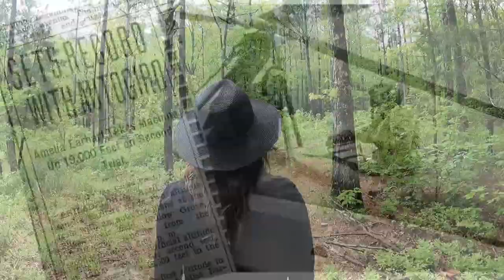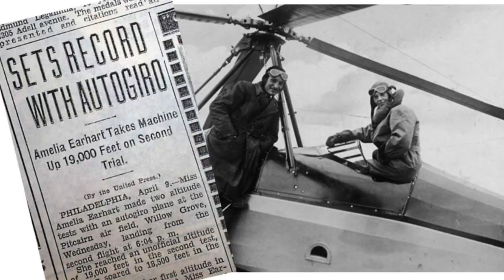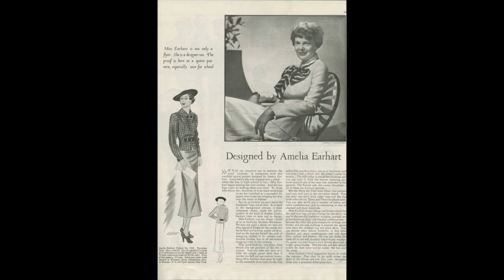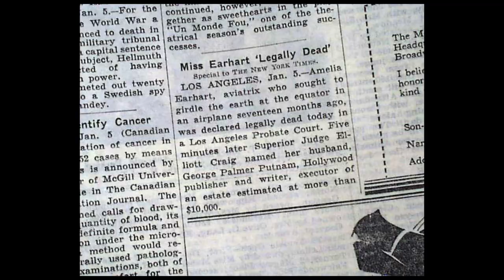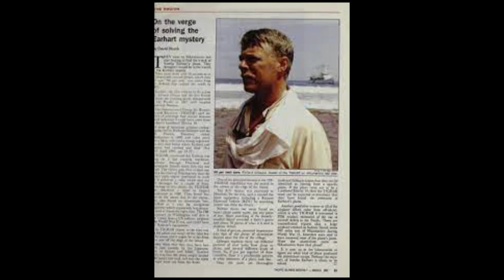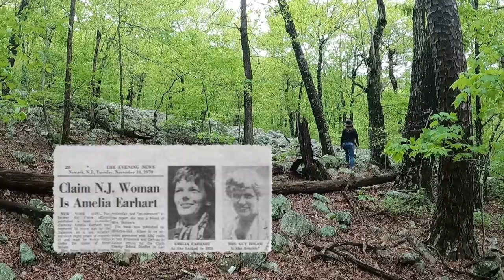CRASH SITE | Mysteries of Amelia Earhart | Missing Persons Cases | INTO THE MISSED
Amelia Earhart was an American aviator who set many flying records and championed the advancement of women in aviation.
On June 1, 1937 she attempted to be the first pilot to circumnavigate the globe. With only 7,000 miles left to go, she and her navigator Fred Noonan lost radio contact and have never been seen again.
Scholars and aviation enthusiasts have proposed many theories about what happened to Amelia Earhart. The official position from the U.S. government is that Earhart and Noonan crashed into the Pacific Ocean, but there are numerous theories regarding their disappearances.

Lynzie

I may have opinions on what happened to these people but in no way mean to cast blame upon anyone in the stories. All information stated is accurate to my knowledge but subject to change. Please show respect to all involved in these cases. Everyone is innocent until proven guilty.

Amelia Earhart
Women in history
Woman Aviator
Aviation pilot
History
Earhart theories
Lockheed Electra
Flying laboratory
Record breaking
Missing persons
Still missing
Cold case files
Vanished
Creepy missing persons stories
Bizarre missing persons cases
Missing persons mysteries
Unsolved missing persons stories
Missing persons unit
Missing persons and mysteries
Missing persons cases unsolved
Strange missing persons cases
Unsolved mysteries
Famous missing
Crash site